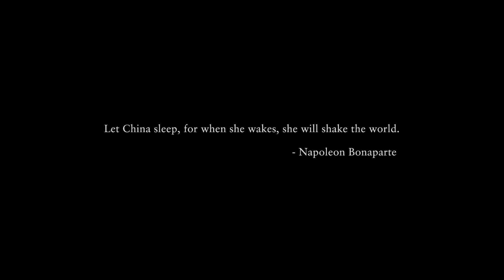Crazy Rich Asians - 10 Minute Preview - Warner Bros. UK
You can choose love, but you can’t choose family.

Jon M. Chu (“Now You See Me 2”) directs Warner Bros. Pictures’ and SK Global Entertainment’s contemporary romantic comedy “Crazy Rich Asians,” based on the acclaimed worldwide bestseller by Kevin Kwan.

The film features an international cast, led by Constance Wu (“Fresh Off the Boat”); Henry Golding, making his feature film debut; Gemma Chan (“Humans”); Lisa Lu (“2012”); Awkwafina (upcoming “Ocean’s 8,” “Neighbors 2”); Harry Shum Jr. (TV’s “Glee”); with Ken Jeong (the “Hangover” films”) and Michelle Yeoh (“Star Trek: Discovery,” “Crouching Tiger, Hidden Dragon”).  The film’s large ensemble cast also includes Sonoya Mizuno (“La La Land”), Chris Pang (“Marco Polo”), Jimmy O. Yang (“Silicon Valley”), comedian Ronny Chieng (“The Daily Show”), Remi Hii (“Marco Polo”), Nico Santos (“Superstore”) and Jing Lusi (“Stan Lee’s Lucky Man”).

Color Force’s Nina Jacobson (“The Hunger Games” films) and Brad Simpson (“World War Z”), and Ivanhoe’s John Penotti (“Hell or High Water”) produced the film, with Tim Coddington, Robert Friedland and Kwan serving as executive producers.  The screenplay is by Peter Chiarelli and Adele Lim, based on the novel by Kwan.

“Crazy Rich Asians” follows native New Yorker Rachel Chu (Wu) as she accompanies her longtime boyfriend, Nick Young (Golding), to his best friend’s wedding in Singapore.  Excited about visiting Asia for the first time but nervous about meeting Nick’s family, Rachel is unprepared to learn that Nick has neglected to mention a few key details about his life.  It turns out that he is not only the scion of one of the country’s wealthiest families but also one of its most sought-after bachelors.  Being on Nick’s arm puts a target on Rachel’s back, with jealous socialites and, worse, Nick’s own disapproving mother (Yeoh) taking aim.  And it soon becomes clear that while money can’t buy love, it can definitely complicate things.